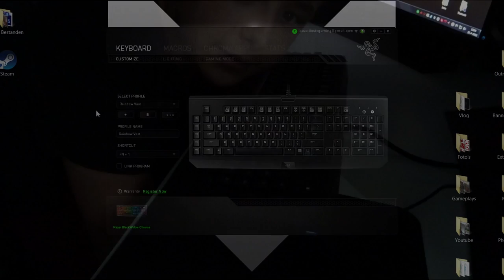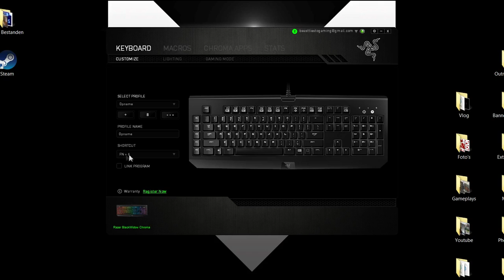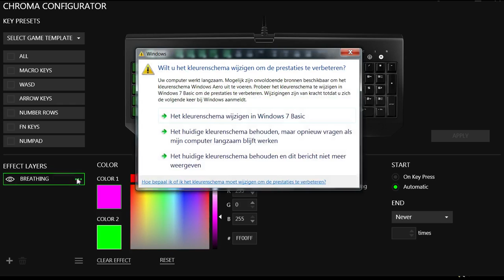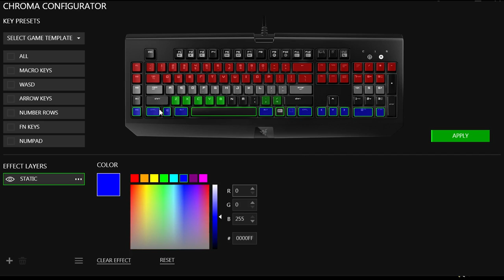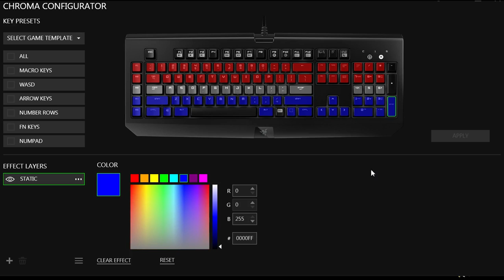''RAZER BLACKWIDOW CHROMA REVIEW + SOFTWARE!